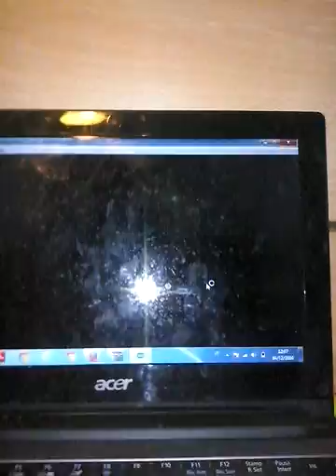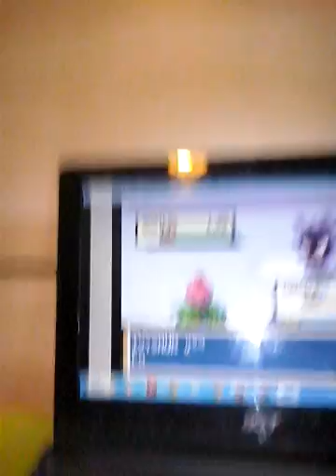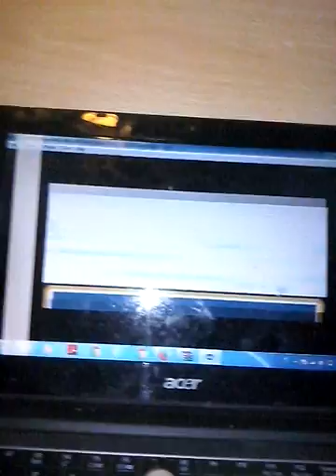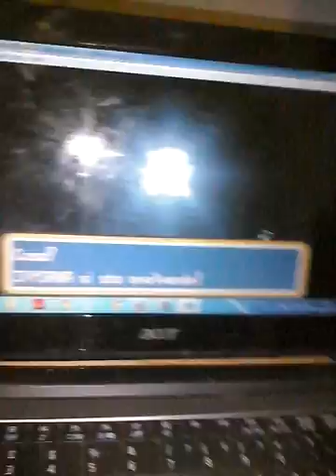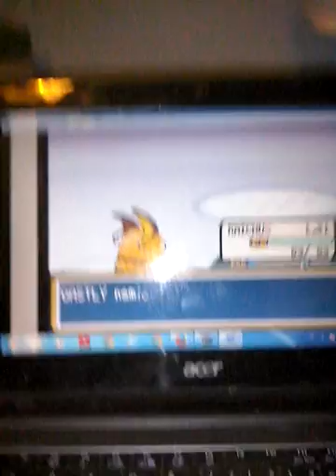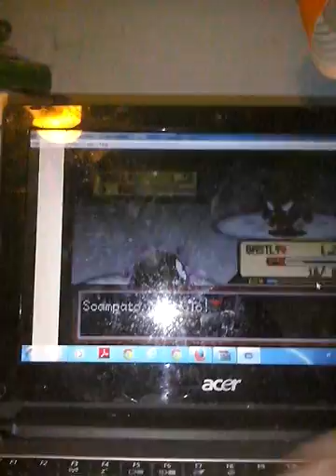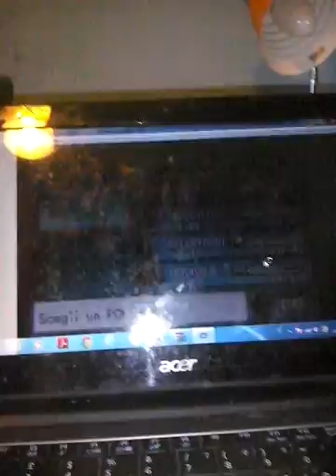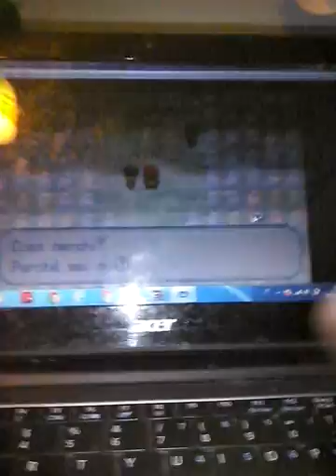Guida pokemon verde foglia parte 30:Il Marowak inquieto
E nella prossima parte ... TEAM ROCKET TIME!